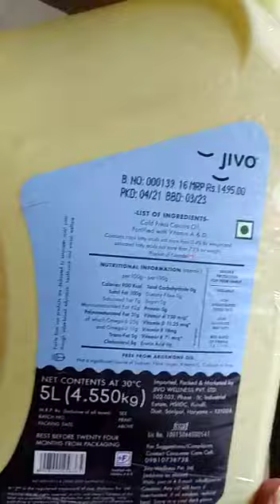Increase in rate of Jivo canola oil from Rs. 720 to Rs. 990 in last 3 months